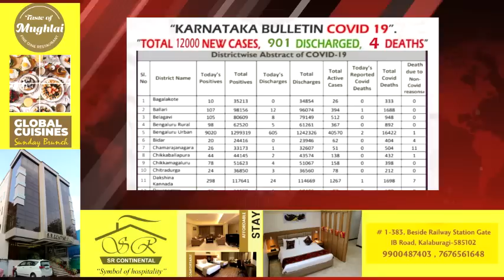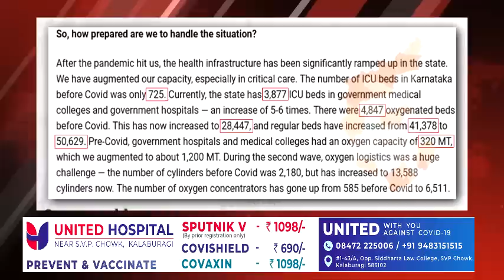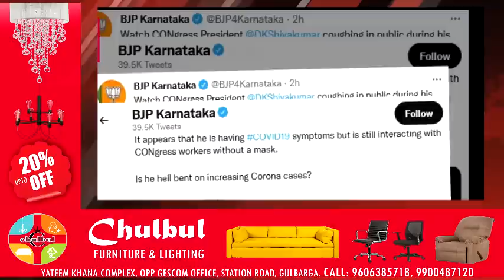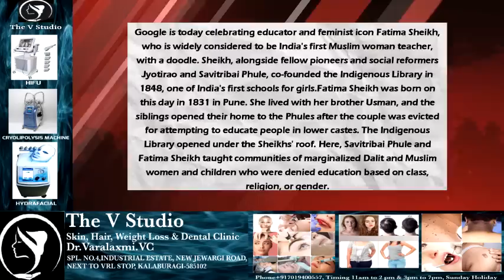GLB | DAILY BULLETIN 09 JAN, 2022 GULBARGA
DAILY BULLETIN 09 JAN, 2022 GULBARGA